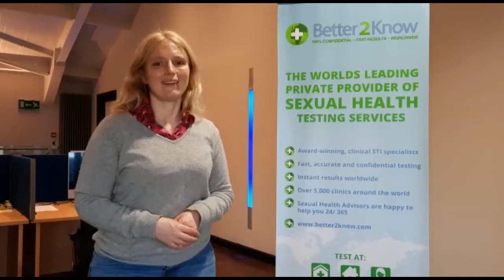Better2Know | Meet the Team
In this video we meet some of the Better2Know team from around the world as they tell you what it is like working for the world's leading provider of STI testing and information.